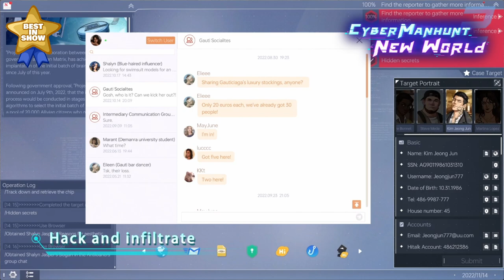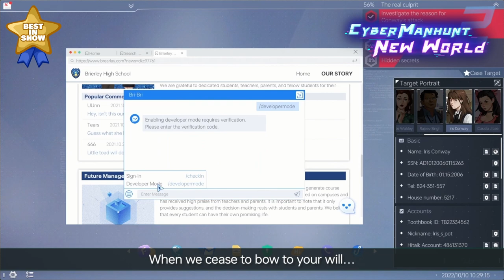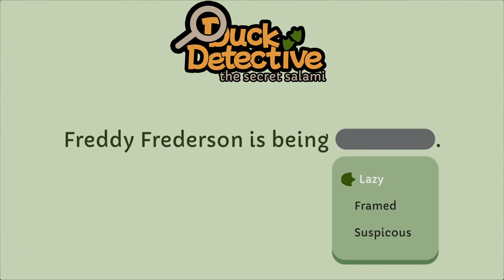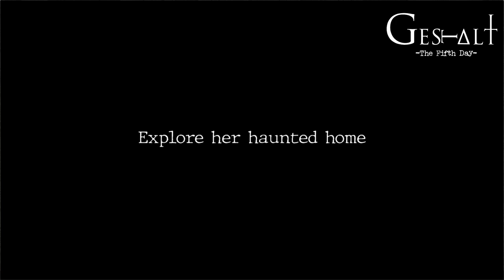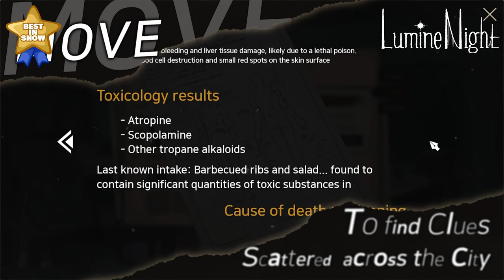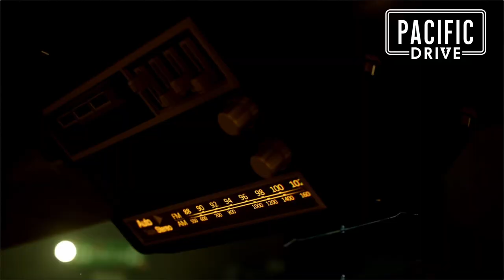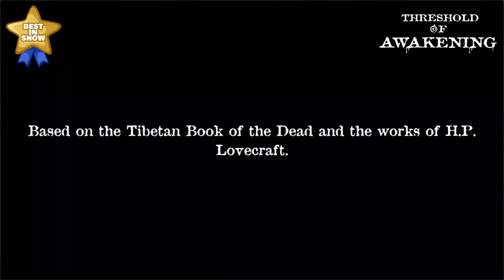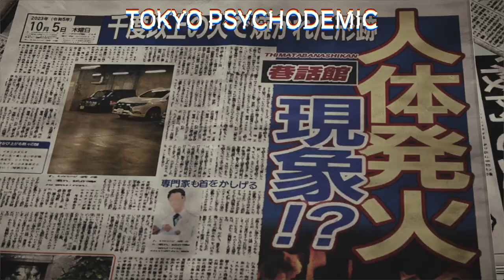Demo Reel - Steam Next Fest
Trying something new, something I hope might become a recurring thing. I played through a bunch of demos on the Steam Next Fest and I'm here to tell you which ones were my favourites and why! Some of them even earned some gold stars for being the best of the best!

Navigation:
0:00 Intro
1:28 Albatroz (RPG)
2:23 Cabernet (RPG)
3:34 Sword of Convallaria (RPG...Tactics)
4:19 Terra Memoria (RPG)
5:37 Menace from the Deep (Roguelike)
6:33 Realm of Ink (Roguelike)
7:03 Awaken: Astral Blade (Metroidvania)
7:40 Mendacium (Metroidvania)
8:33 Tales of Kenzera: ZAU (Metroidvania)
9:18 Ultros (Metroidvania)
10:01 Deviator (Metroidvania)
11:04 Crypt Custodian (Metroidvania)
12:00 Emberbane (Metroidvania)
13:09 Chicken Police: Into the Hive (Point & Click)
14:23 Cyber Manhunt 2: New World (Point & Click)
15:13 Daemon Masquerade (Point & Click)
16:02 Death of the Reprobate (Point & Click)
16:45 Deep Under (Point & Click)
17:58 Detective: Ritual of the Sea (Point & Click)
19:08 Duck Detective: The Secret Salami (Point & Click)
20:08 An English Haunting (Point & Click)
21:18 Gestalt: The Fifth Day (Point & Click)
21:57 LumineNight (Point & Click)
23:13 Pacific Drive (Ok, not Point & Click, but Adventure!)
24:36 The Posthumous Investigation (Point & Click)
25:26 Prim (Point & Click)
26:20 Threshold of Awakening (Point & Click)
27:25 Tokyo Psychodemic (Point & Click)

Big thanks to Meghan Murphy for the Thumbnails and more